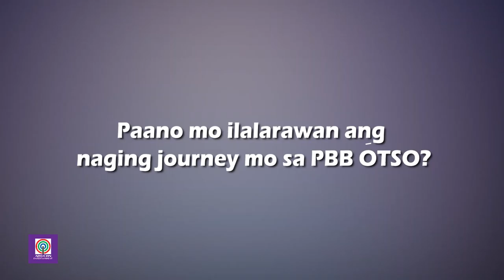What PBB Otso Ultimate Big Winner Yamyam Gucong plans to do with his prizes